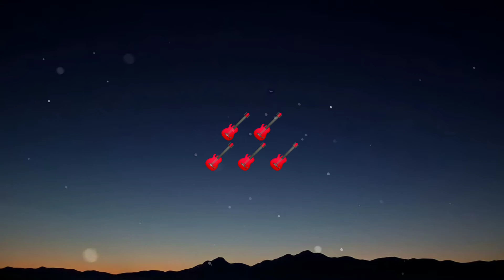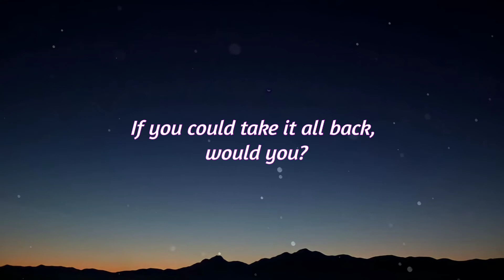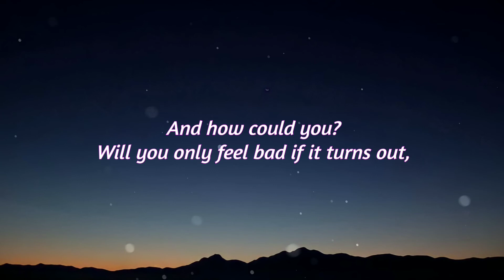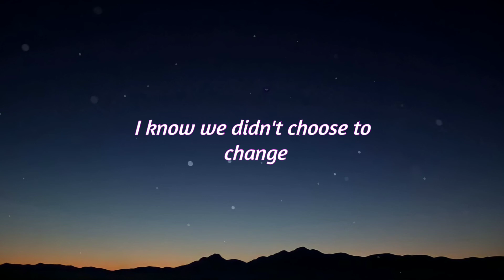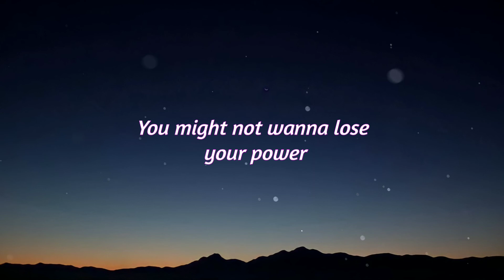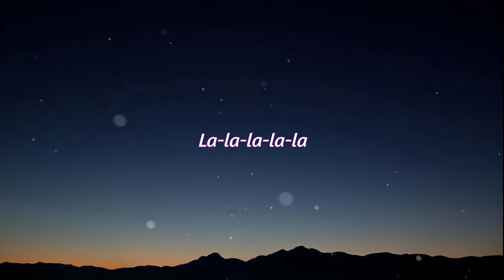Billie Eilish - Your power | your power lyrics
lyrics
But having it's so strange

She said you were a hero, you played the part
But you ruined her in a year, don't act like it was hard
She was sleeping in your clothes (In your clothes)

If you could take it all back, would you?

I thought that I was special, you made me feel
Like it was my fault you were the devil, lost your appeal

Will you only feel bad if it turns out, that they kill your contract?
Would you?

Hmm
Ooh, ooh, ha
La-la-la-la-la